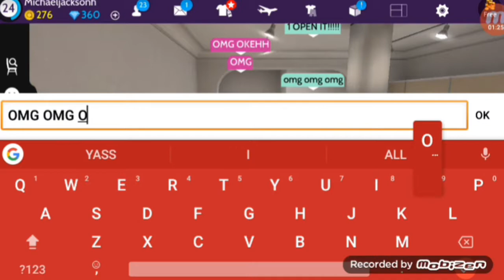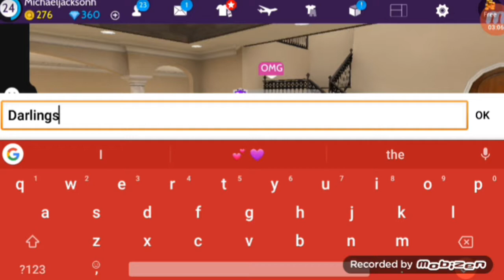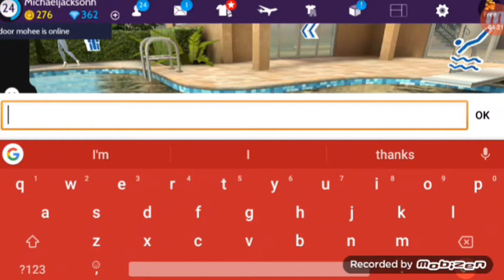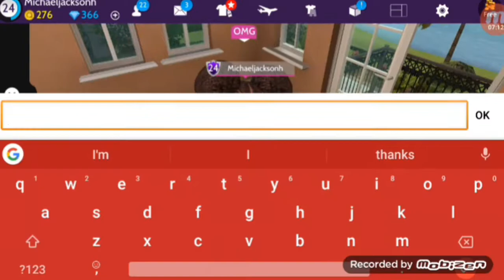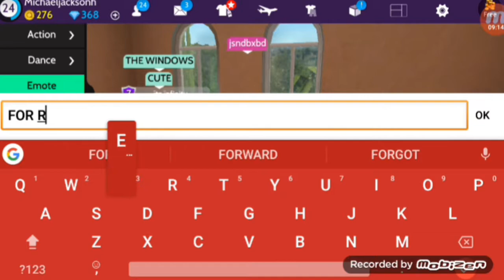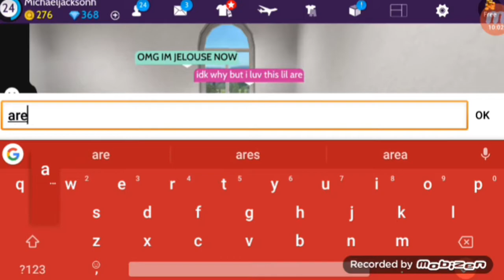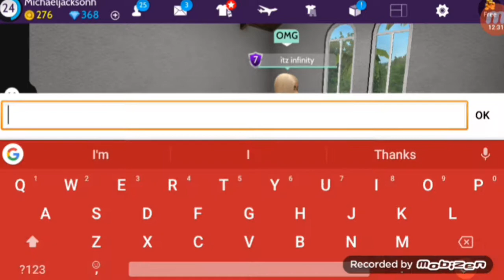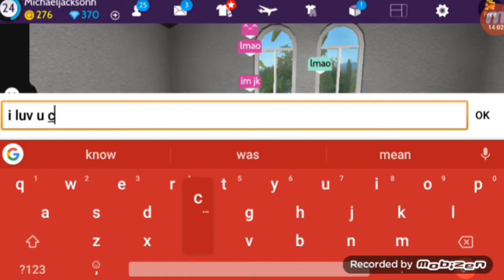Opening Another gift from my sis in Avakin Life.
Hello Darlings 💕 💜 I hope you all liked this video!! I luv you darlings!!💕💙